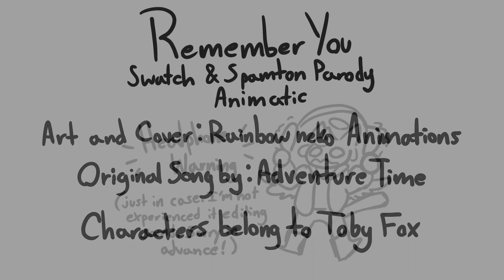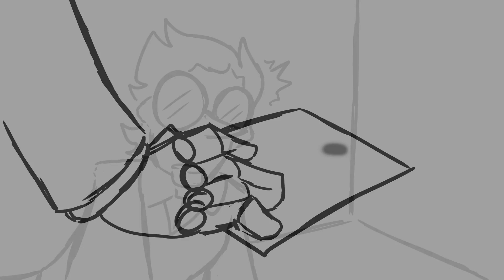Remember you(Spamton & Swatch Parody) || Animatic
Okay so. I was working. On the next part of Exsouls au but.
I. Have no impulse control and this felt more fun to make at the time.
Yes Ik I am too feminin sounding to pass as Swatch or Spamton.
Yes Ik it sounds awful.

SHUT UP. IT WAS FUN TO MAKE. THAT'S ALL THAT MATTERS.
Credits:

Parody Written and Sung By: Myself babyyyyyy

Characters Belong to Toby Fox

Please keep in mind that my Youtube and Tumblr are for everyone but my twitter has 18+ content, I ask that minors keep a respectable distance from it, please and thanks.

Tumblr Youtube/Art/Commissions blog: rainbow-neko-artblog
Tumblr Spam Blog: Thetrashspace

STAY COLORFUL NERDS!!!~